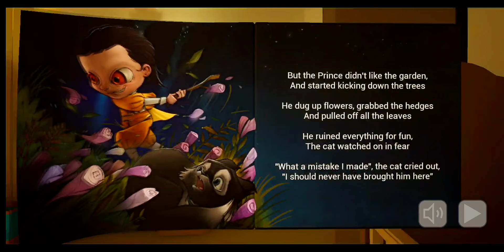THE BABY IN YELLOW IS BACK 👶 NIGHT ONE